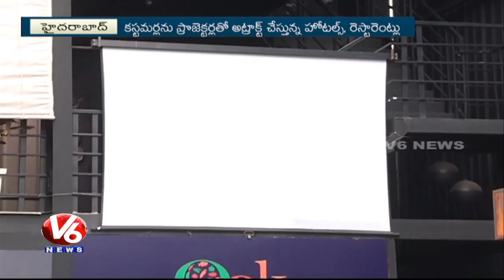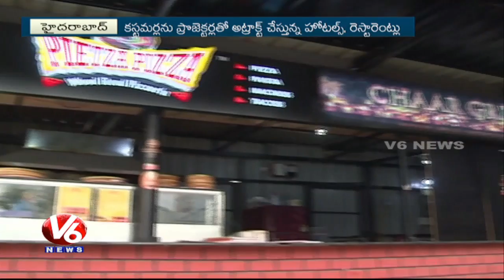IPL 2017 Special Screenings In Hyderabad Drive Ins | V6 News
Indian Premier League 2017 Special Screenings In Hyderabad Drive Ins.